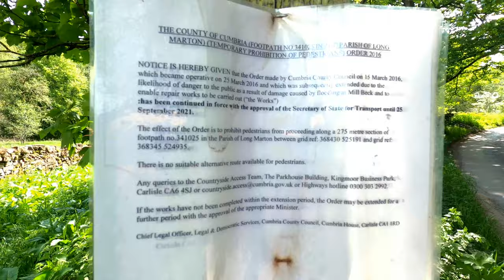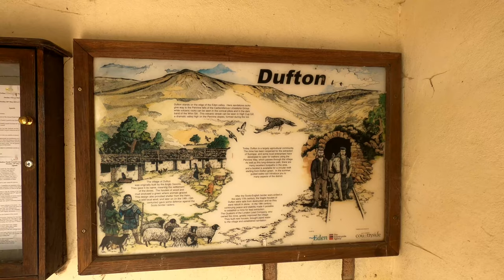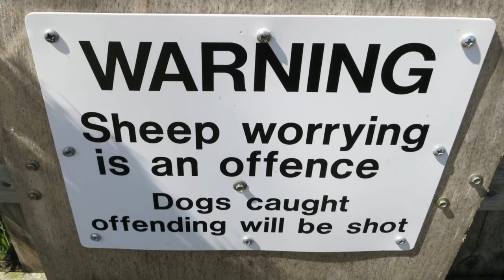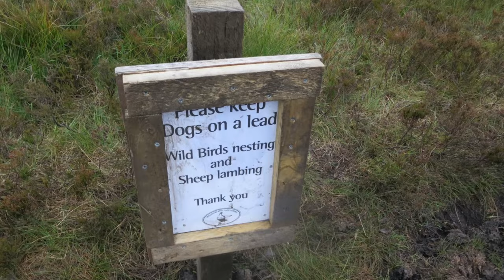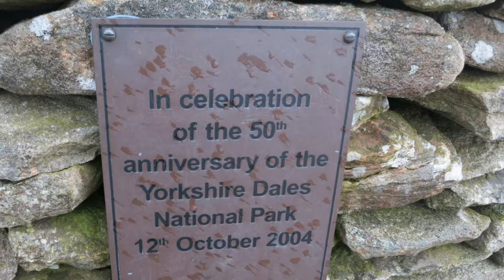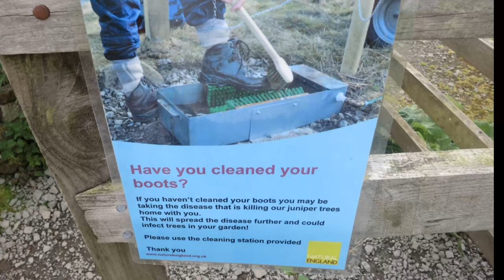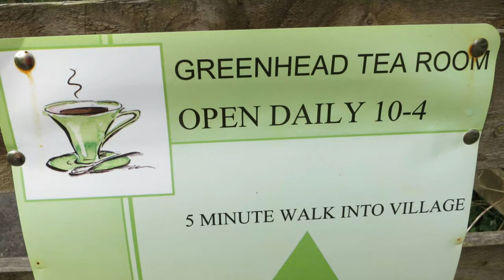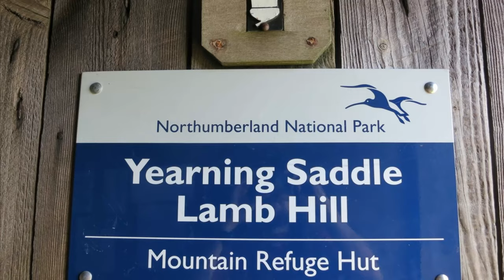Wild camping End to End trail on The Pennine way Dufton to High cup nick via Long Marton and Appleby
Date of hike 01/06/2021
8 days Bivvy and Tarp in the Lake District national park with middle aged Anglo-Saxon man Outdoors. Ok this is outside of the Lake District national park

I got the Stagecoach 563 from Penrith to Long Marton. From Long Marton i headed towards Dufton where i joined the John o' groats to Lands end trail also know as the end to end trail which i hiked back in 2014 slide show . It is also the Pennine way which i hiked back in 2012 slide show at the end this video. From Dufton its a short easy hiked to the top of High cup nick. One the highlights on both the trails. At Dufton there is a YHA . A cafe . A pub . A campsite . From High cup nick i headed to Appleby-in-Westmorland to catch the Stagecoach 563 back to Penrith. Walking The End to End Trail @ The Pennine Way @

I got some star-lapse with the GoPro HERO8 Black @ . A look at my hiking camping as well as my vlogging gear.

GoPro HERO8 Black @ night-lapse settings for star-lapse - Resolution 4k - Lens wide - Interval Auto - Format Video - Shutter 30s - Zoom 1.0x - EV Comp N/A - White Balance 3200k - ISO Min 800 - ISO Max 800 - Sharpness Medium - Color Gopro

I used the Rab Silwing Tarp @ and the British Army Goretex Bivvy Bag @ , VAUDE Säntis 800 SYN Sleeping bag @

My route from Long Marton to High cup nick

Public transport advice. If you book in advance it can be much cheaper. Try seeing what the price is for each train journey it may work out cheaper buying a ticket for each train in advance than one train ticket for the whole journey. Same for national express coaches and Megabus. Stagecoach offer week tickets for a county local area or larger area. Such as Lake District which is at moment £30 for a week.

Rab Silwing Tarp @
British Army Goretex Bivvy Bag @
VAUDE Säntis 800 SYN Sleeping bag @
Meindl Vakuum Gtx mens boots
SPOT X Satellite Tracker
Deuter Quantum @
Katadyn BeFree Water Filter @
Garmin fēnix 6X Pro @
Kovea Moonwalker Stove, Small, Silver @
Mosquito Repellent Bracelet @
Triple Plug Adaptor @
USB C to USB C Cable @
65W Type C PD QC 3.0 USB @
Power Bank, PD3.0 QC4.0 Fast Charging USB C @
The Canon PowerShot G5 X Mark II @
JOBY JB01579-BWW Beamo LED Light @